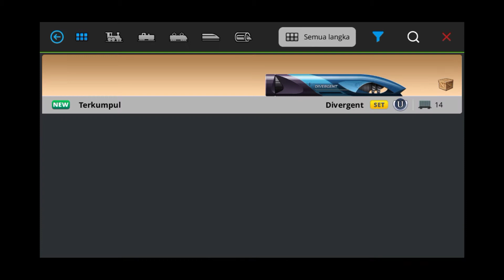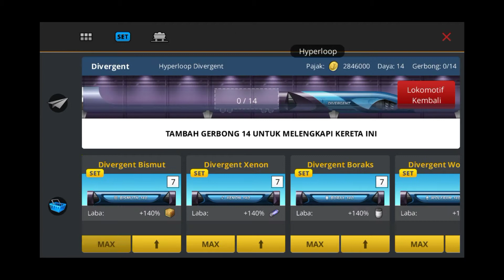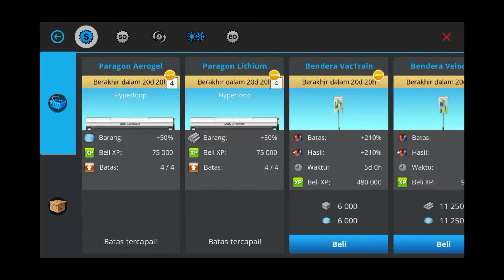UPDATE 31 MEI 2021 TRAIN STATION GAMES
Game trainstation dengan grafis 2d yg mantap..!!
Di mana pemain bakal di tugaskan untuk menangani sebuah stasiun secara profesional dan bisa menjadi pengelola stasiun yg sukses. Disini juga disediakan armada mulai dari kereta uap, disel, maglev, dan hiperloop. Dsini juga pemain di tantang dengan kontrak tetap maupun kontrak musiman yg menguji permainan anda..

Games kali ini dengan update musiman yg mantap. Untuk lebih lengkapnya tonton video di atas..